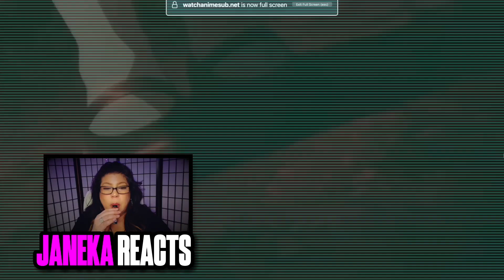RE:ZERO s1 e7 "Natsuki Subaru's no Restart" reaction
Music from Uppbeat (free for Creators!)

If you want to follow someone , then follow JESUS CHRIST for HE IS THE TRUTH THE WAY AND THE LIFE! JOHN 14:6

Bless God and God Bless.